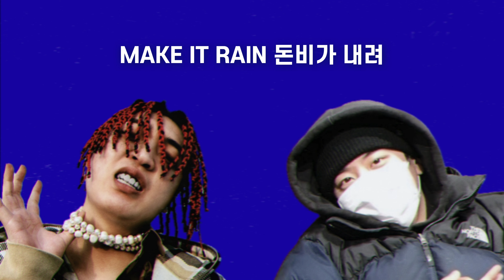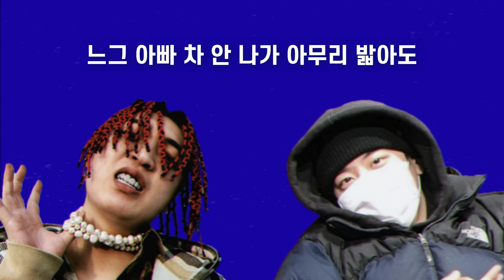UNEDUCATED KID - BMW (Feat. Northfacegawd) (가사)